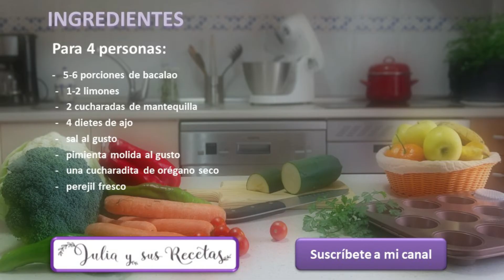Bacalao al limón , al horno😍EN 20 MINUTOS TIENES UNA COMIDA SALUDABLE!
Hoy te dejo una receta muy sencilla, sabrosa y ligerita, un bacalao en salsa de limón al horno perfecto para cualquier comida o cena.
El bacalao es un pescado blanco de carne muy magra y muy saludable. Su valor nutricional y sus numerosas propiedades lo convierten en un alimento único en dietas saludables.
Ingredientes:

     -   5-6 porciones de bacalao

     -   1-2 limones

     -   2 cucharadas de mantequilla o aceite de oliva

     -   4 dietes de ajo

     -   una cucharadita de orégano seco